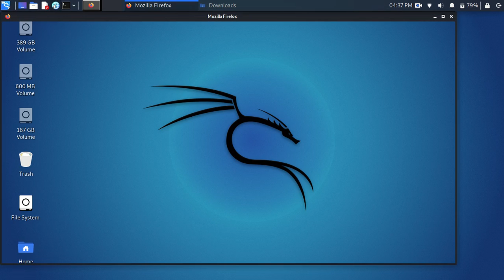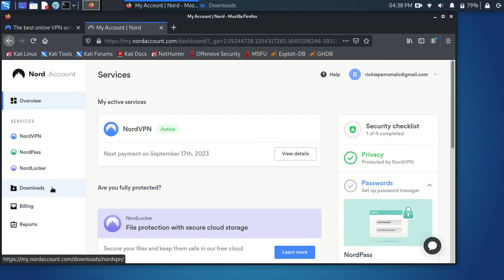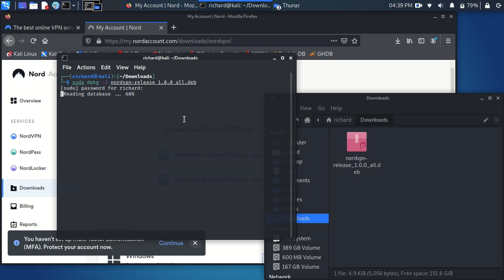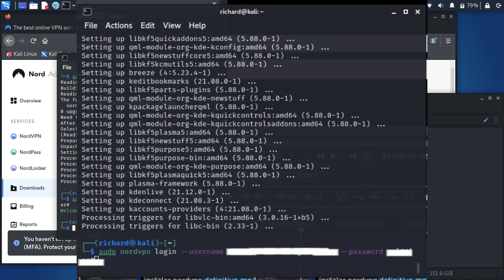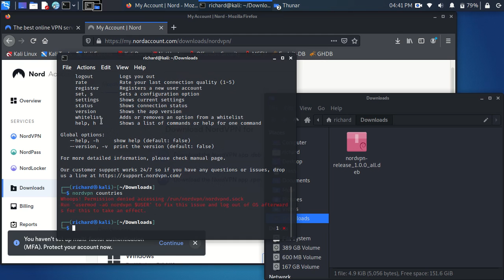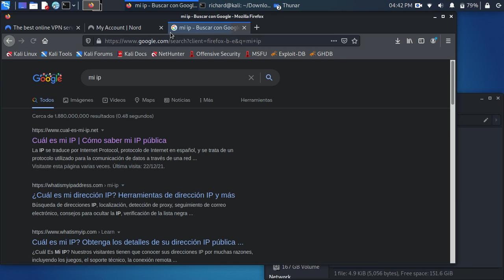como instalar y usar nordvpn en linux (ubuntu, debian, mint, kali, etc)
estos son los comandos para instalar y usar nord vpn en linux:
sudo dpkg -i nordvpn-release_1.0.0_all.deb

sudo apt install nordvpn

sudo nordvpn login --username --password

sudo nordvpn
sudo nordvpn countries
sudo nordvpn connect  (pais)

sudo nordvpn disconnect